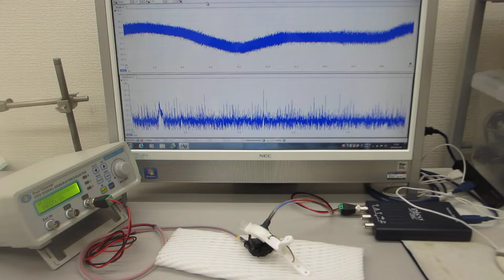オリジナル超音波発振制御プローブの製造技術（５００Ｈｚから１００ＭＨｚの超音波伝搬テスト）